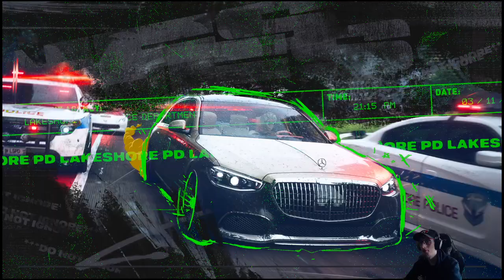Need for Speed Unbound